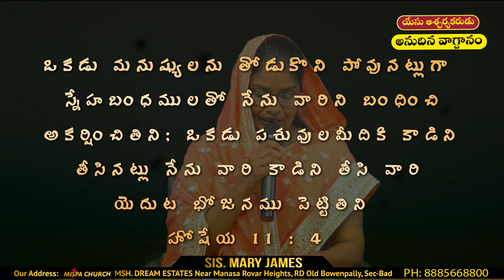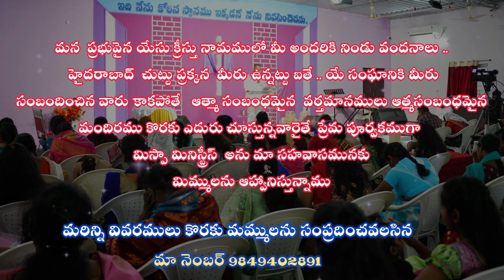యేసు ఆశ్చర్యకరుడు అనుదిన వాగ్దానము || సిస్టర్ మేరీ జేమ్స్ || మిస్పా మినిస్ట్రీస్ || hyd